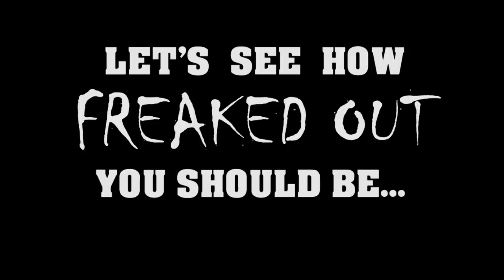IS IT ALREADY TIME FOR THESE DRIVERS TO WORRY?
Several big-name drivers are off to slow 2018 starts. How worried should they be?

Check out yesterday's episode if you haven't already!